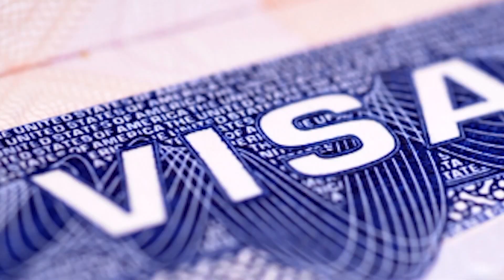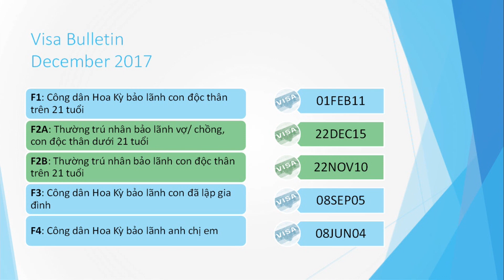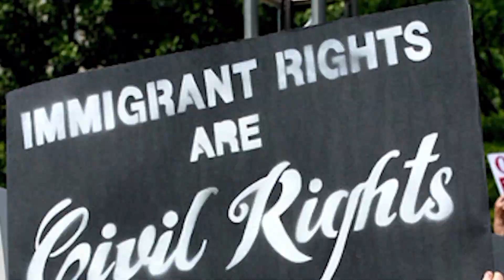Di Trú & Nhập Tịch - 112017 - P2